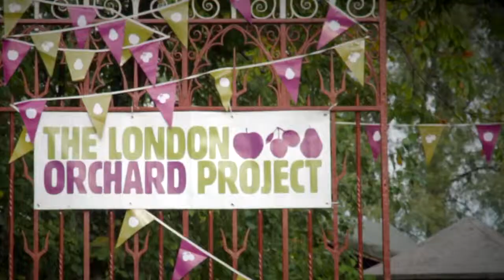How to Celebrate Our Orchard Heritage - The Orchard Project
The Orchard Project (formerly the Urban Orchard Project) has compiled a series of handy and free guides to help you with all your fruit and orchard needs.